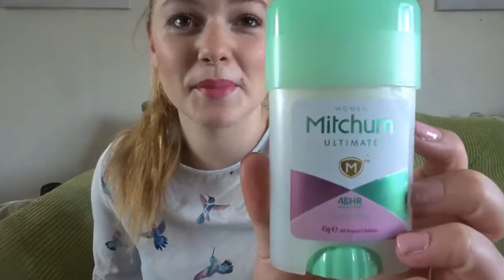JULY FAVOURITES! | JOSHUA AND ME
Hey everyone!

Hey! I am Rachael and I am a mum to a little boy called Joshua. I would like to say that we are just your average family, but there is nothing average about 2 big bouncy laboradors and a very curious little boy squeezed into a flat above our little business. So I guess you could say that were not very average as a setup, but we love to enjoy the simple things in life, yummy food, long walks with the dog and crap TV.

My motive to start a channel came from my little boy, this last year has just flown by too quickly and you can miss so many of the little things that make you smile, so i thought i would start documenting our normal life on youtube so i have some lovely memories to look back on when theyve all flown the nest.

XXXXXXX